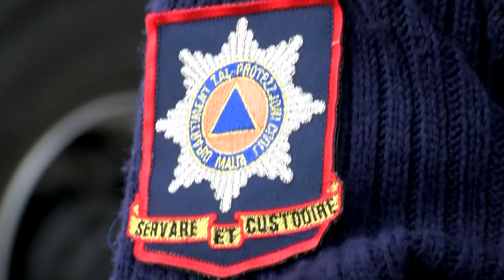ANKI F’KAŻ TA’ THEŻŻIŻA QAWWIJA, PAJJIŻNA HUWA PPREPARAT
ONE.COM.MT •
Wara s-sensiela ta’ theżżiżiet tal-art li nħassu f’diversi bnadi tal-gżejjer Maltin, l-awtoritajiet, u partikolarment il-Protezzjoni Ċivili, jinsabu ppreparati għal kull eventwalità, remota kemm hi remota.

Tkellimna maċ-Chief Assistance Rescue Officer fi ħdan il-Protezzjoni Ċivili, Anthony Pisani, li spjegalna kif bosta membri tal-Protezzjoni Ċivili jitħarrġu barra minn Malta sabiex jitgħallmu xi proċeduri għandhom jittieħdu f’każ ta’ terremot.

Hu żied jgħid li l-ordnijiet jittieħdu mic-Civil Protection Directorate, kumitat ta’ nies speċjalizzati f’dan il-qasam.

Huwa nnota wkoll l-investiment massiċċ li sar sabiex id-Dipartiment ikun mgħammar b’kull apparat meħtieġ, kemm jekk hu għal terremot kif ukoll anke affarijiet oħra.

ANTHONY PISANI
CHIEF ASSISTANCE RESCUE OFFICER

“Id-Dipartiment investa f’apparat ġdid, tal-aħħar teknoloġija, li dan jista’ jintuża kemm għal kwalunkwe inċident li jista’ jiġri barra terremot, u fil-każ jista’ jintuża wkoll għal terremot.”

Huwa spjegalna kif tagħmir li jintuża għal terremot, jista’ jintuża wkoll f’każijiet ta’ kollass ta’ bini, nirien ,u inċidenti oħra.

L-apparat, li dejjem ikun ippreparat, jinkludi wkoll tagħmir għal taħt l-ilma, f’każ ta’ tsunami.

Qalilna li kulħadd fil-pajjiż għandu jkollu kitt tal-ewwel għajnuna u basket bl-affarijiet meħtieġa - bħall-mediċina - biex jieħdu miegħu, f’każ li jkun hemm bżonn ta’ evakwazzjoni.

Huwa ta spjegazzjoni dwar wieħed x’għandu jagħmel fl-eventwalità remota ta’ terremot qawwi.

“Jekk inti tkun qiegħed fit-theżżiża, m’għandekx tiġri. Għandek tibqa’ stand-still, tibqa’ fejn qiegħed. Jekk inti se tidħol tistkenn, dejjem idħol sib ħajt, u dejjem ara li ma jkunx hemm inkwatri li jaqgħu fuqek, xi għamara li taqa’ fuqek, fejn tieqa, għax jista’ jinkiser il-ħġieġ u jiġi fuqek. Waqt it-theżżiża tinżilx taraġ, ibqa’ fejn tkun u ħalli t-theżżiża tieqaf. Tużax lifts, għaliex iċ-ċans hu li tista’ tinqabad fil-lift, allura, again, ħalli t-theżżiża tieqaf. Jekk qiegħed fil-karozza, ibqa’ fil-karozza, toħroġx minn ġol-karozza. Jekk qiegħed bil-karozza, again, tidħolx taħt bridge, evita għax hemm ċans li bit-theżżiża jaqa’ u tintradam hemm taħt. Again, jekk qiegħed fit-triq toqgħodx taħt lamp posts, toqgħodx taħt cables tad-dawl, għaliex dawn hemm chances li, ovvjament, tweġġa’ bihom.”

Anthony Pisani għamilha ċara li m’hemm ebda lok għall-allarm, iżda dejjem huwa tajjeb li wieħed ikun jaf x’għandu jagħmel. Żied jgħid li, f’ każ bħal dan, il-pubbliku għandu jisma’ biss mid-direzzjonijiet tal-awtoritajiet, u mhux jaġixxi fuq dak li jisma’ mingħand in-nies.

ANTHONY PISANI
“Mhux każ ta’ allarm, kif diġà għidna. Għandna nisimgħu mill-awtoritajiet, x’qegħdin jgħidu, qabel jibdew ixandru fuq il-mezzi tax-xandir, jiġifieri wieħed għandu jimxi mar-regoli li jingħataw through proper channels.”

Fil-fatt, huwa qal li, madwar id-dinja kollha, l-ewwel mezz li jħabbar terremot qawwi jkun ir-radju.